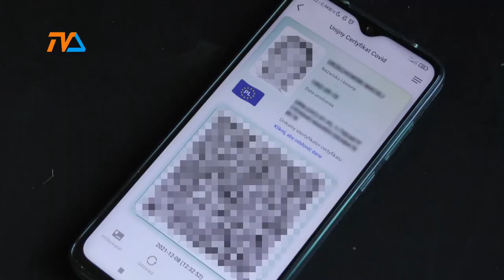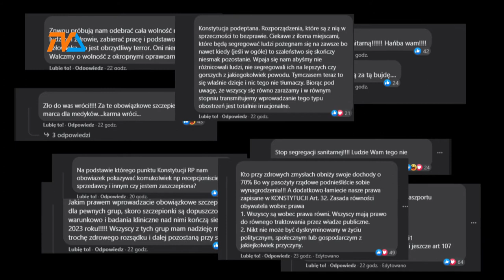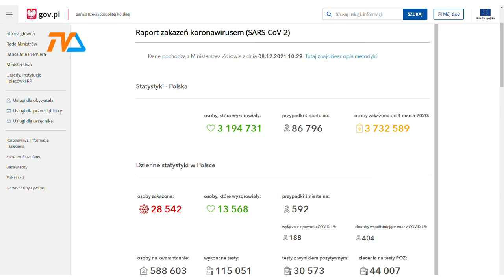Nowe reguły sanitarne już za kilka dni. |TVSUWAŁKI